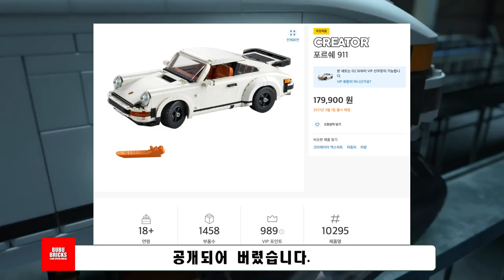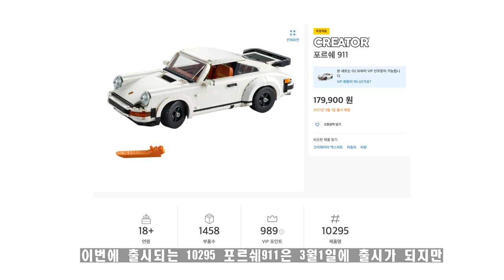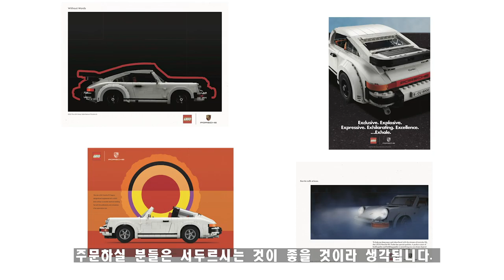레고 10295 포르쉐 911 터보 & 911 타르가 비교 ; LEGO 10295 Porsche 911Turbo &911Targa Revealed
며칠 전 레고 코리아 홈페이지에 레고 크리에이터 엑스퍼트 10295 포르쉐911이 등록되었습니다. 이번에 발매되는 10295 포르쉐911은 최초의 크리에이터 제품이이고 911터보와 911타르가로 조립이 가능함 2-in-1 제품입니다. 가격은 179,900원이며 2021년 3월1일에 출시가 되고 레고 공홈 VIP회원을 대상으로 2월16일부터 사전 주문을 시작합니다. 또한 초회 한정팩이 프로모션으로 증정됩니다.
저는 출시가 되면 구입 예정입니다 ^_^